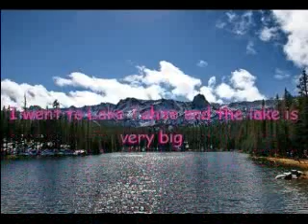Venice Loh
Using a digital blue movie creator to create a movie.